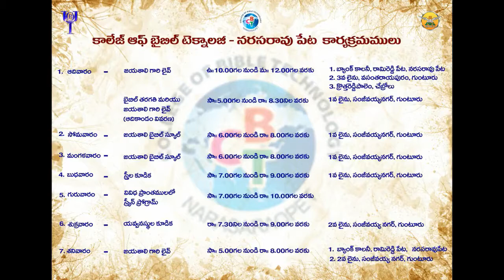హృదయం అద్దమా ? పగిలితే అతకదా ? | Narasaraopeta Meeting | Date : 4-7-2018 | Dr.Santosh kumar